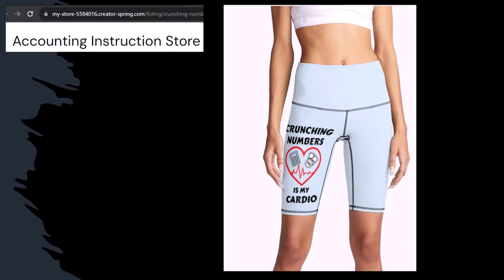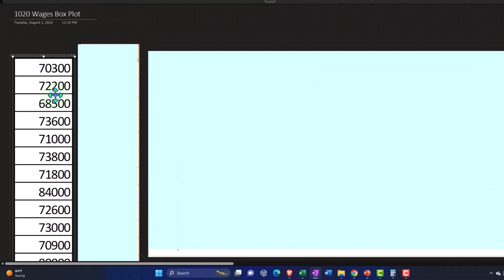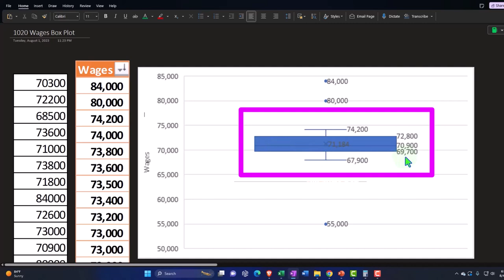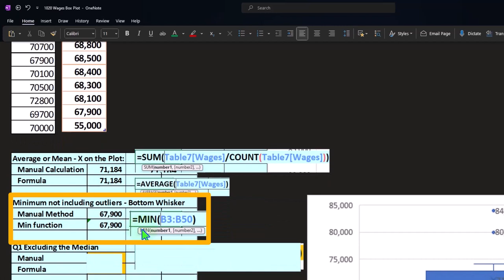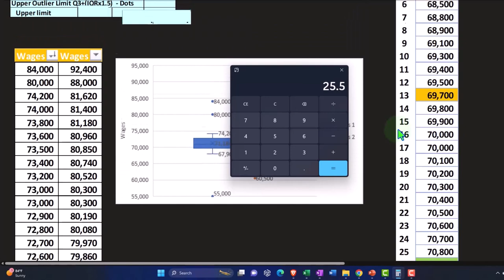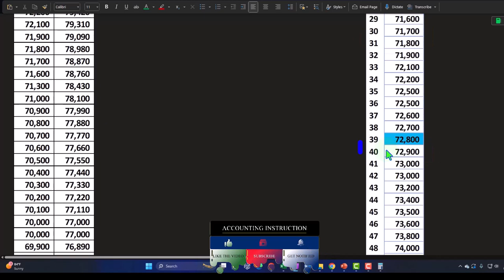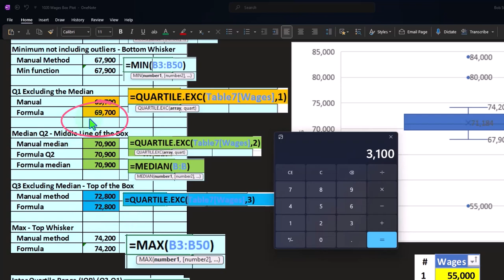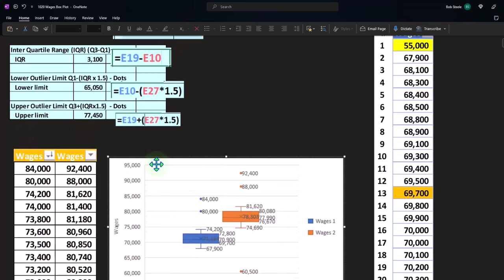Wages Data Box Plot or Box & Whiskers 1021 Statistics & Excel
Wages Data Box Plot or Box & Whiskers
Statistics & Excel
📊 Get ready to dive into the world of statistics with Excel! This video guides you through the process of creating and interpreting box plots, also known as box and whisker plots, using wage data. 🤑

👩‍🏫 Whether you're analyzing salaries of a corporation, faculty income, or any other financial data, our tutorial ensures you won't just look at numbers; you'll see the stories they tell. 🏢💼

📉 We start by organizing raw salary data into a meaningful order, transforming it from a jumble of figures into a clear picture of income distribution. 💹

🛒 Our channel may be self-sponsored, featuring our unique 'Crunchy Numbers is My Cardio' merch line, but we promise our content is more valuable than any merch out there! 🛍️😉

🎓 Learn how to argue for a raise effectively by presenting salary data compellingly in meetings. Our video doesn't just show you how to create a box plot in Excel; it teaches you how to use it as a powerful negotiation tool. 💼📈

🧠 Discover the nuances of data visualization as we delve into median, quartiles, and outliers. You'll learn why these elements are crucial for accurate data representation and how they can significantly impact your interpretation of salary ranges. 🎲

💡 Transform your raw data into a stunning box plot with ease using Excel. You'll also find out how to compare multiple sets of data visually for better analytical insights. 🌟

🚫 For an uninterrupted learning journey, head over to accountinginstruction.com or accountinginstruction.thinkific.com, where we offer ad-free content to boost your data analysis skills to the next level! 🚀